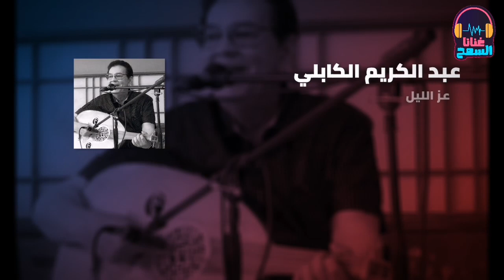عز الليل║ عبد الكريم الكابلي - Abdel Karim al Kabli║اغاني سودانية_غنانا السمح - Gunana Al-Same7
عز الليل║ عبد الكريم الكابلي - Abdel Karim al Kabli║ اغاني سودانية 2021
◀ عبد الكريم الكابلي شاعر ومُلحن ومُطرب وباحث في التراث الشعبي السوداني. ويكيبيديا
◀ تاريخ ومكان الميلاد: 1933 (العمر 88 سنة)، بورتسودان‎، السودان
الاسم بالكامل : Abdel Karim el Kabli
الألبومات : مديح، Kabli in Ethiopia، Limaza، Amir Al Oud Part 1، Zaman Al Nas، Hileel Musa، Fi Aiz Allil، Barrag Eloyoon، Su'aad